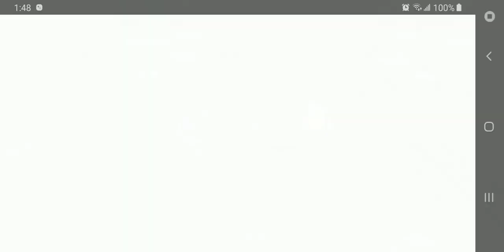Monster Super League | Full Mon Storage when Catching is not a Problem Anymore!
I'm not sure when this feature got added, but it's definitely a Quality of Life addition. Now there's no need to worry about your inventory being full if you encounter a legendary, etc.